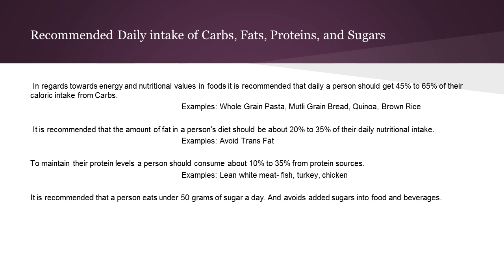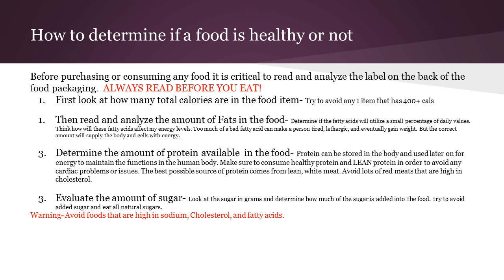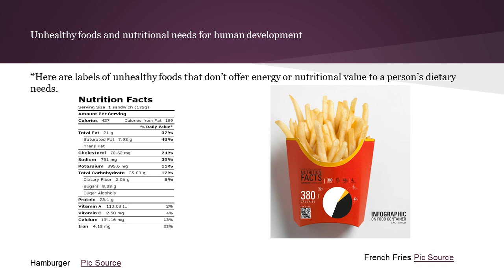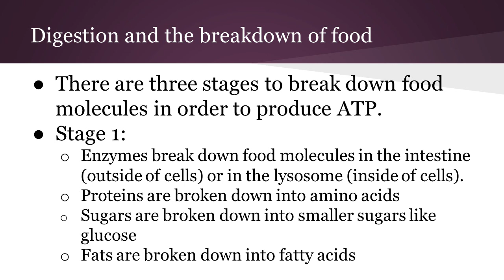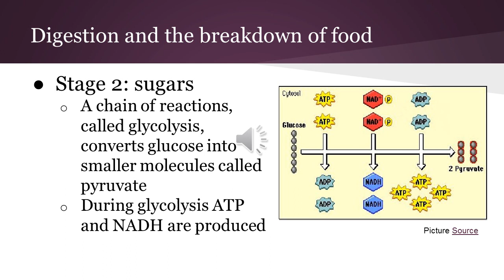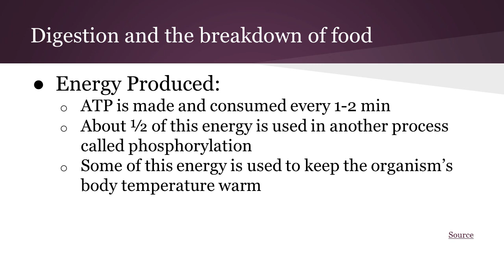Nutrition & Digestion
EDUC 331
Flipped Classroom Lecture